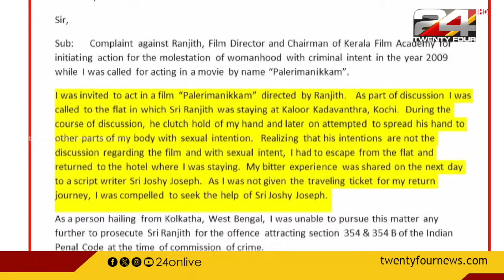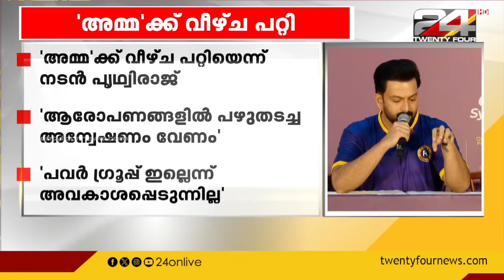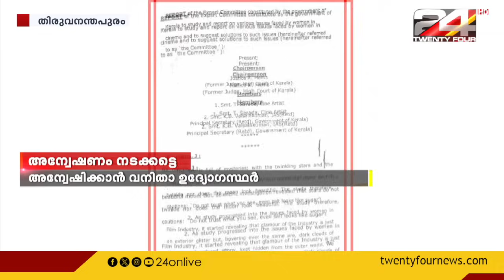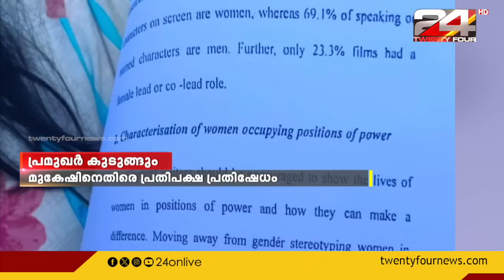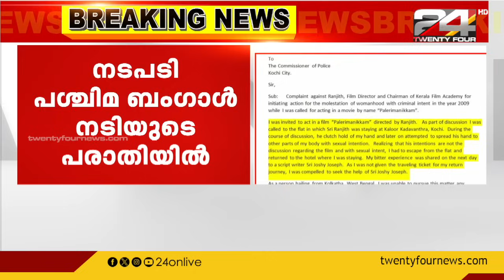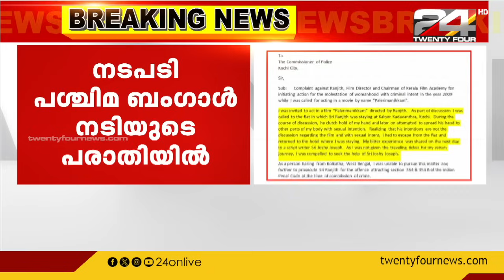വാർത്താ മഴ | Vartha Mazha | 26 August 2024 | S Vijayakumar | 24 News